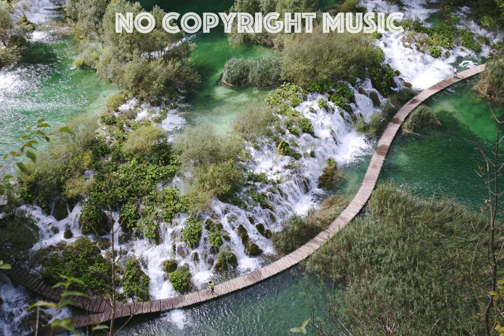Jingle Punks - Mature Sounds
Title: Mature Sounds